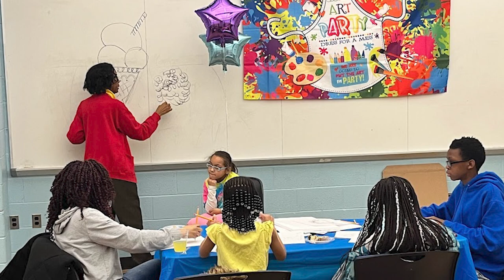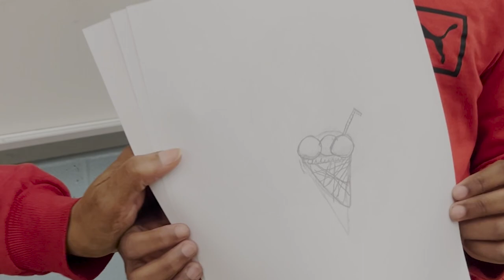Parent University Art Therapy Event